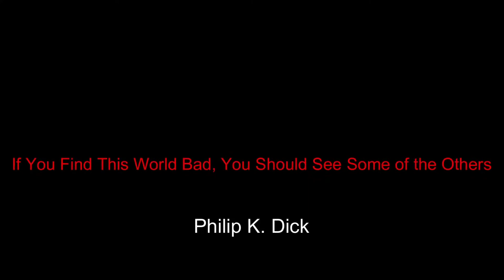Philip K. Dick - If You Find This World Bad, You Should See Some of the Others (Re-mastered)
Philip K. Dick's famous "Metz speech", the address he gave at the second Festival International de la Science-Fiction in Metz, France, on September 24th, 1977.

I work with full disclosure and transparency. However, since I've received $0 via cryptocurrency since I've had it up for over a 18 months, I've decided to add a PayPal address.

Any donations received, I will disclose on the first video of the month, along with a thank you.

banYRpdQQ2Jc8WdBn3ccvtdoFSr1avZtsd

Bitcoin - 1ApKJB4QqnpkEfcf3eFs4N7aZAXx7wMsa8
Vertcoin - VukY5pQ9rt9VX8yj5xTs598nzGzJtYWyWn

If you don't have any money to donate, please prove the Globe Earth and get $15,000 from Zen Garcia, then donate to me a 10% finder's fee:

Join the Flat Earth People Finder at zoomtruth.com and get involved.

Links:
Philip K. Dick - If You Find This World Bad, You Should See Some of the Others (Intellectual Deep Web):

ebonkim:
lbry://@ebonkim